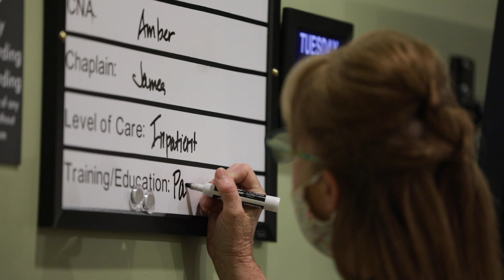Hospice & Palliative Care: Jenny's Story